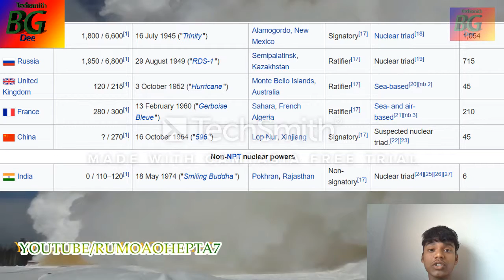Parmanu story of Pokharan films 28 facts , Jhon , diana , bollywood guruji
This is a channel where you can get recent bollywood updates quickly , bollywood ki chatpati khabaro ke liye suscribe jaroor kare , koi bhi fake news apako yaha se nahi millegi aur koi sawal ya bhadass nikalni ho to comment box aapake liye khula he me har comment padhata hu THANK YOU !